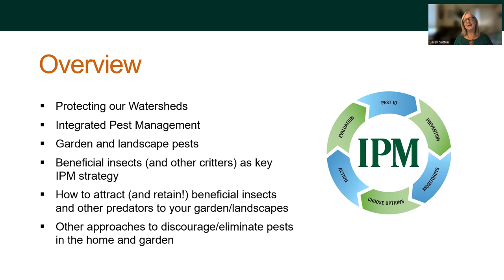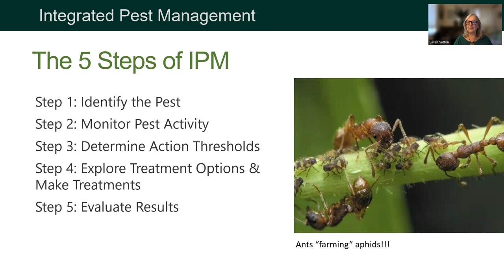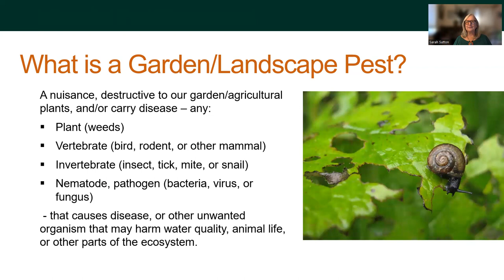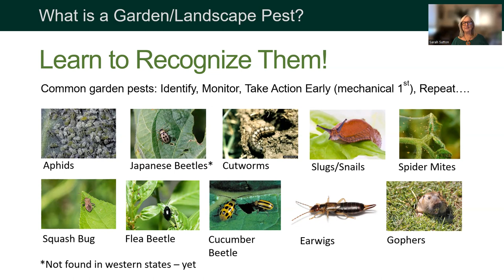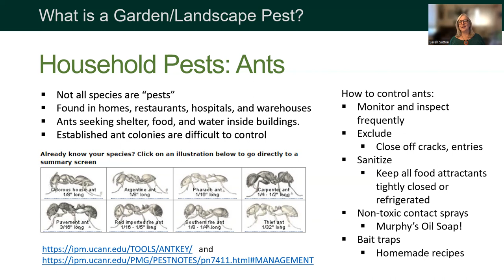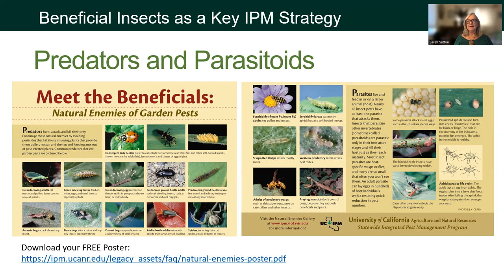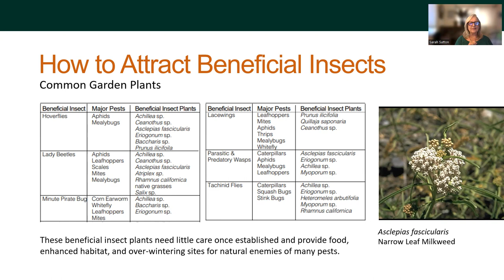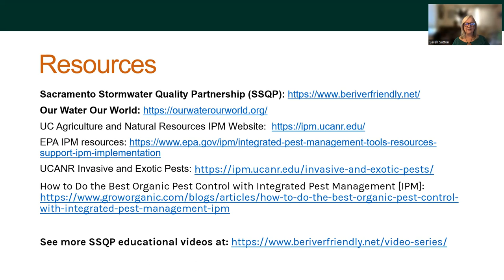Learn how to attract beneficial insects to your garden.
Learn how to attract beneficial insects to your garden - Let nature's arsenal manage your garden pests.

For more “how to” garden videos and other resources, go